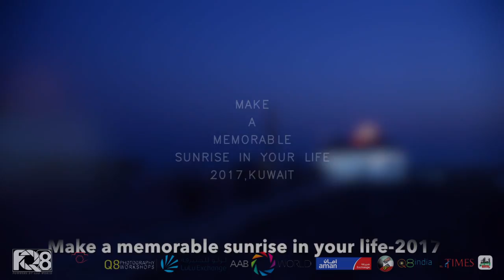Make a Memorable Sunrise in Your Life - 2017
6:43 AM, Monday, January 1, 2017 (GMT+3) Sunrise in Kuwait was photographed by one hundred plus photo enthusiasts. Several nationalities were part of this historic event which was hosted by FQ8 in association with Q8Clicks and Q8PW at Kuwait towers. FQ8'S mission of 'Giving it back to the Community' paved yet another platform around the concept of Meet.Share.Learn together. In continuation to last year concept, the event was managed by the participants who gathered to meet their old and new friends. Discussed about photography and shot the first sunrise of 2017 by helping each others. The event was concluded by a surprise Mannequin challenge and by sharing the warmth of the first shoot of 2017. We thank all our sponsors and well wishers in helping us to present this opportunity for the photo enthusiast of Kuwait. Special mention to AAB, Aman Exchange and Lulu Exchange for their continued extended support to FQ8 team. Also a very big thank you to Omar and the AAB world staff for being on site and helping us out.